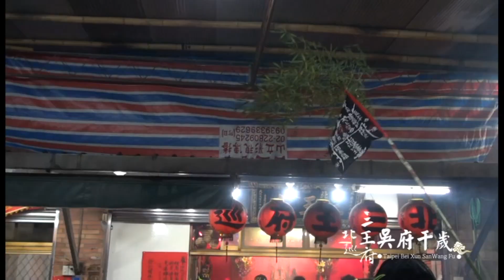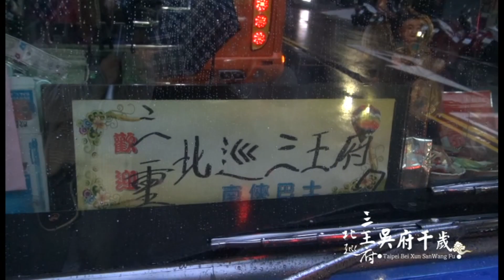2019 0921 (01)起兵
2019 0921~0922 三重北巡三王府南巡參香謁祖.
行程 : (1).嘉義縣六腳鄉灣內娘媽堂(隨香)
           (2).嘉義縣六腳鄉灣內鳳山宮(隨香)
           (3).嘉義縣六腳鄉灣內奉安宮
           (4).高雄旗尾鳳山寺
           (5).高雄大樹鄉東照山帝君廟(安營、夜宿)
           (6).高雄大樹鄉東照山帝君廟出發
           (7).南鯤鯓代天府祖廟
           (8).雲林斗南順安宮
           (9).回本府
1.起兵.